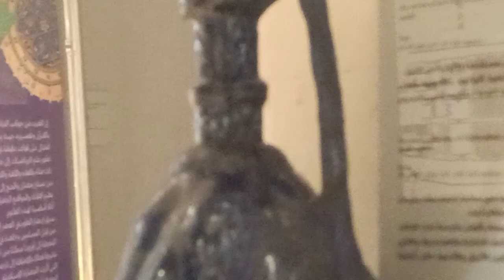الفن الاسلامي بمتحف الفن الاسلامي